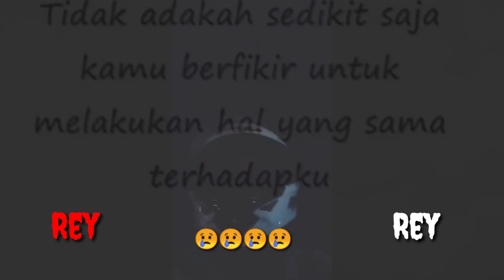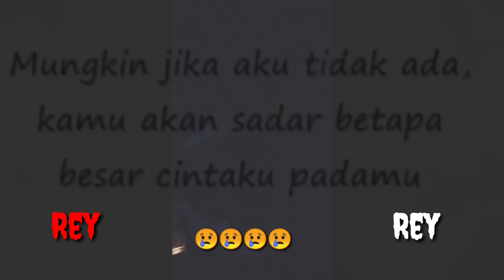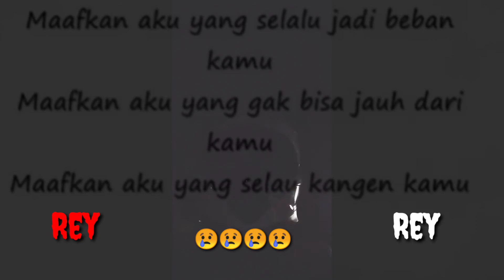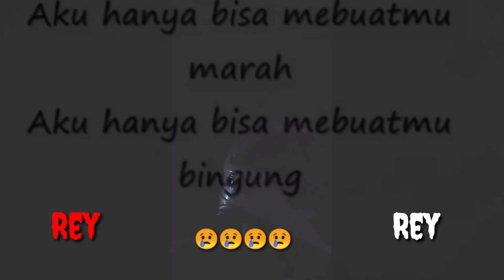kata-kata_galau terabaikan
kata-kata_galau